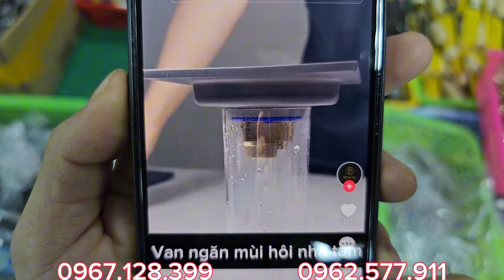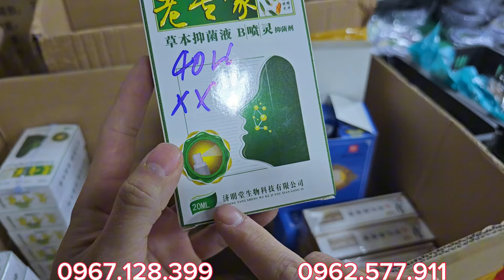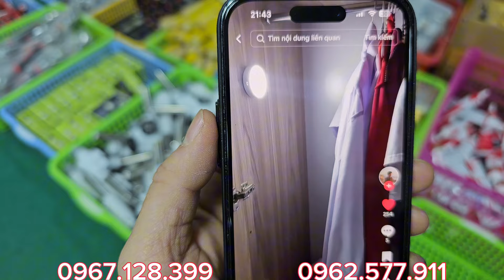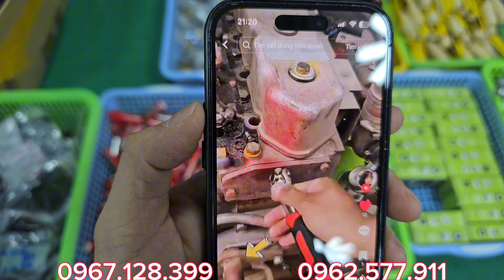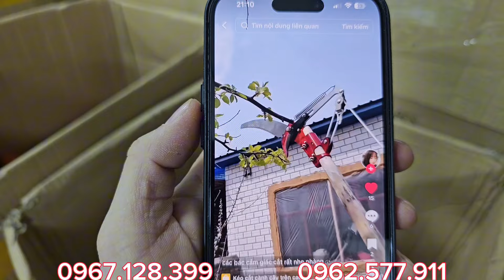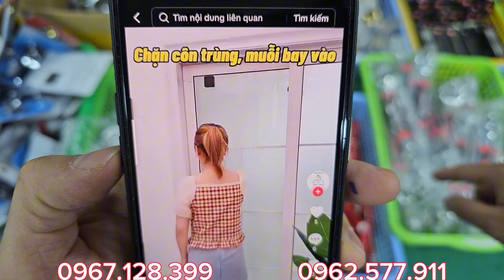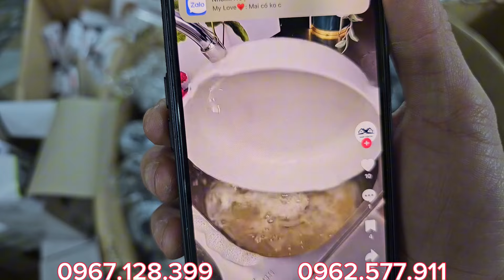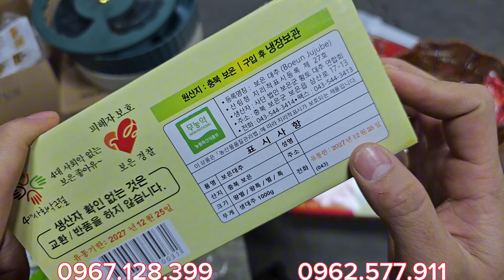XẢ XẢ XẢ, tất tần tật, tuốt tuồn tuột, thanh lý giảm giá 70% tất cả mặt hàng, 0967.128.399